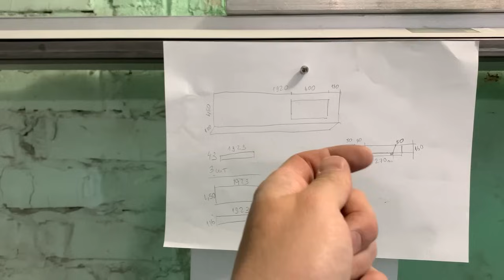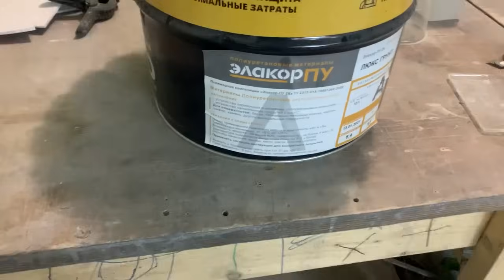Бетонная Столешница с Интегрированной Раковиной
Столешница 1920/450 мм
С Интегрированной раковиной с щелевым сливом
Вписанная в проем с зазором в миллиметр
С точными размерами по высоте и с нюансами по форме и положению чаши.
Так же был определённый запрос на фактурность, которую воссоздавали с плитки.

Как обычно полный процесс создания который является бесплатным мастер-классом.

Меня зовут Егор и я нахожусь в городе Москва.
Я Реализую:
1. Сополимер акриловая дисперсия RDP503N9(Китай).
Минимальный заказ 25кг - заводской мешок
2. Стеклофиброволокно AR 10/30 мм.(Китай)
 Минимальный заказ 10 кг
3. Пластификатор PC1021.
Минимальный заказ 25 кг- заводской мешок

Но если для вас такие обемы велики, а вы хотите создать ТОЛЬКО столешницу на кухню то специально для вас есть набор 100кг БЕТОНА
В него входят компоненты необходимые создать 100 кг бетона, а это:
-1500 гр акрила
-1500 гр стеклофиброволокна
 -125 гр пластификатора
Он стоит 6тр
от вас нужно: 50 кг песка, 50 кг цемента и 15 литров воды.
По приобретению пишите на вотсап 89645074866

Я могу вас научить создавать бетонные изделия которые прослужат десятки лет.
Школа бетона открыта и набирает свои обороты.
География разрастается Россия, Беларусь, Казахстан, Узбекистан, Канада, Молдова.
Давайте множить бетонное сообщество! Ведь нас уже тысячи, а может быть миллионы))
Запись на обучение в вотсап 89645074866 Егор

Создаю на заказ- раковины интегрированные в столешницу, раковины, столешницы на кухню, полки,  столы, барные стойки, ресепшен стойки, ступени, стеновые панели, подоконники, кашпо любой формы.
В общем всё из АРХЕТИКТУРНОГО бетона. Работаю по индивидуальным заказам.